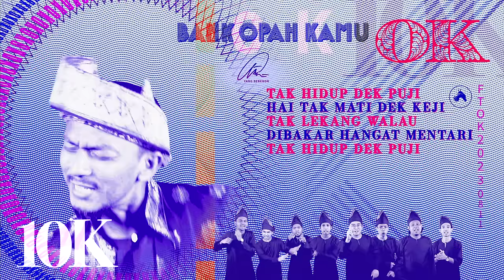OK - Faizal Tahir (Official Lyric Video)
Download RBT now!
Maxis Caller Ringtones: Dial *131*757766# and press CALL/SEND
Celcom Call Me Tones: Dial *888* 830561# and press CALL/SEND
DiGi Caller Tunes: Dial *233*1536158# and press CALL/SEND